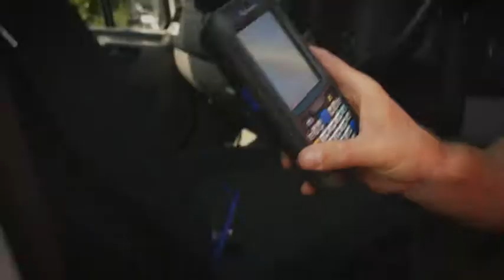Mercedes Sprinter DPD Shift with Mercedes-Benz Vans Boss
Depending on your dictionary, a ‘bridge’ may be defined as “anything providing a connection between different things” or “something that forms a connection between one group and another”.

Mercedes-Benz Vans UK Ltd Managing Director Steve Bridge has fostered his own, personal brand of ‘connectivity’ between the manufacturer and some of its biggest and most important customers. It involves spending precious time out on the road, working alongside the men and women who use Mercedes-Benz vans to help them do their jobs.

With that in mind, Steve recently set aside a day from his busy diary to visit the West Midlands headquarters of DPD, which runs a fleet of 4,500 Mercedes-Benz vehicles, the vast majority of them from the Sprinter range. The partnership between the two companies goes back more than 25 years.

DPD had arranged for Steve to join driver Zack Lunn on a delivery round in and around the Black Country town of Dudley so that Steve could see exactly why the reliability of the Sprinter was so important to the role.

Speaking about his van, Zack said: “It does exactly everything that I need it to do.” High praise indeed from a professional driver who, in the 16-and-a-half years that he has worked for DPD, has been inconvenienced by a van breakdown on one, solitary occasion.

Dave Winchcombe, Head of Transport for DPD UK, added: “Mercedes-Benz are an excellent partner, and the Sprinter an excellent van for our operation. We run our vans for five-and- a-half years. Nothing has been as reliable and efficient, or has stood up to our operation like the Sprinter.”

Reflecting on his day as a delivery driver, Steve Bridge explained: “Our trophy cabinet speaks volumes for the Sprinter’s quality. We already know that it’s the most reliable, fuel-efficient, comfortable and safe fleet van on the market, but we’ll never be caught resting on our laurels so we talk constantly to our customers about how we can improve our products and services. In this respect Zack’s feedback is every bit as valuable as that received from his fleet management colleagues.

“What I also learned is just how professional DPD’s drivers are. It was a long day but the service Zack delivers is second to none and, as the visible face of the company, he was cheerful and courteous throughout. A great ambassador for a great business!”